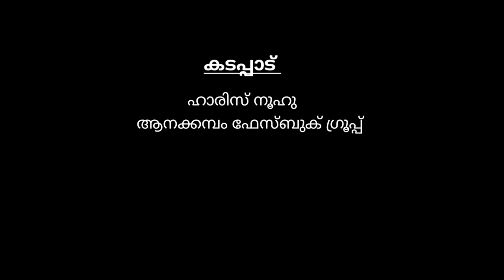ചാന്നാനിക്കാട് വിജയസുന്ദർ കഥ | channanikad vijayasundar story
നിങ്ങളുടെ അഭിപ്രായങ്ങളും നിർദ്ദേശങ്ങളും പ്രതീക്ഷിക്കുന്നു.